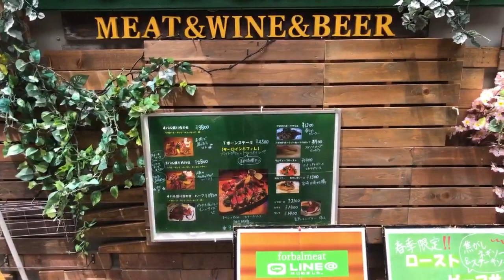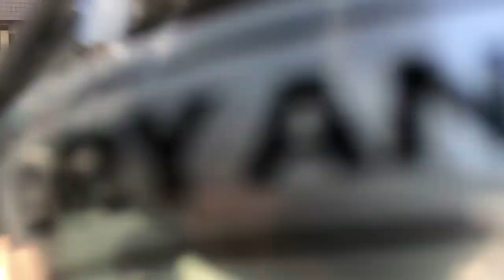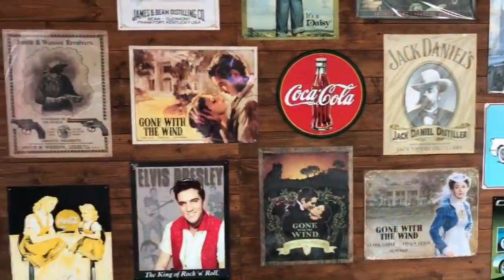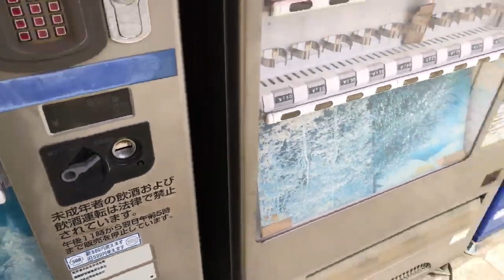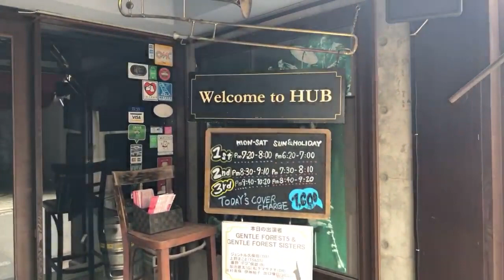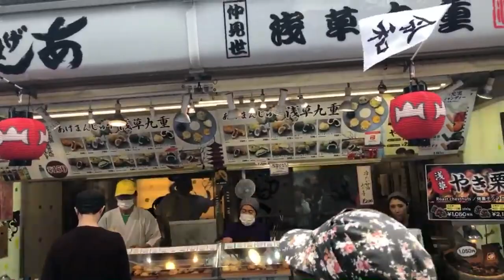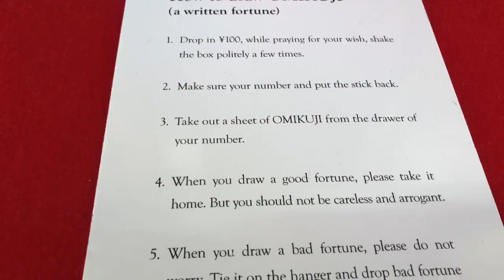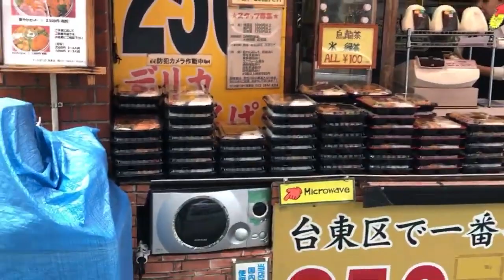Explore Tokyo | Ueno to Asakusa - Kitchen Alley Kappabashi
Time Stamps of interest
The Shrine visit - 17:28
Start of Kappabashi - 39:26
Knife store - 49:00
Cool retro sign store - 51:30
Fake food store - 54:00
Nakamisedori - 2:07:00
Sensoji Shrine - 2:13:00

Hey ya'll,
Today we walk from Ueno to Asakusa and stop off in kitchen alley better known as Kappabashi.
A street dedicated to all things kitchen.
If you are a cook/chef or just love all things kitchen...then this may be for YOU.

MESSAGE TO NEW VIEWERS
Hey there, If this is your first time on my channel, then I want to thank you for clicking this video and giving my channel a chance. I hope you will enjoy what I do while keeping it real.

Tier 1
Nosh Abroad - Ron F

Tier 2
Alain  -Amanda - Amanda R - Craig -Evan N - James D - Jan - Ken S Muhammed - Nick R - Ramses Silent - Sven -Tim the Dude

Tier 3
Boiled Nuts - Jackie Herous - Jim A - Klas -John Moyer - MariaDK Tim B - Moto Gnome

Tier 4
Robert K - Sandra D - Stepan -  Wannamaker -William L -   Stuart Y

Tier 5
Jackie C and Karz aka LMA

A huge thank you to Chris Monk and supporter, subscriber, friend
                  and the guy behind the website! Cheers Bro

                                        UPLOAD SCHEDULE
3 vlogs per week - As I work full time I can not guarantee which days I will upload but will try every 3 days or so.

Panasonic W580M camcorder

Go Pro Hero5 Blk

iphone 8 plus

Power Director 16 Ultimate
YOUTUBE MILESTONES
Start - June 6, 2016
100 - June 22, 2016
1000 - June 17, 2017
10000 - ?
100000 - ?

Keep it real ya'll
Drew